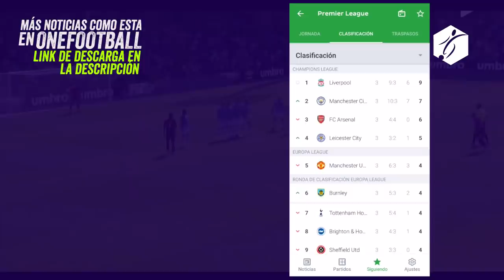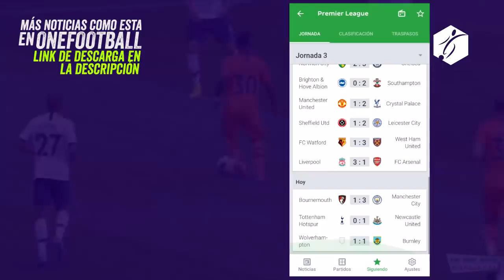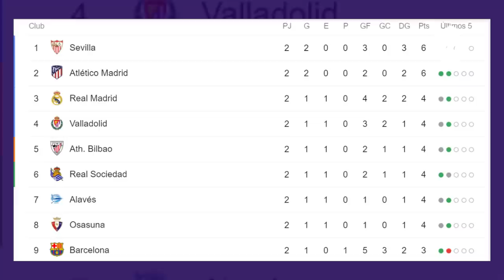NUEVA oferta del BARÇA por NEY | CAMP NOU se RINDE a GRIEZZ | PSG ya BUSCA el SUSTITUTO de NEY